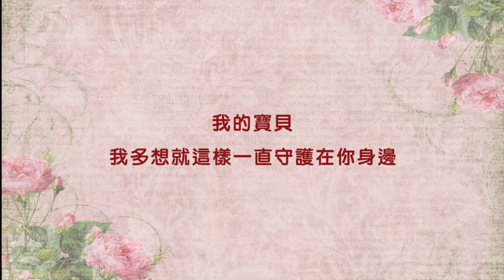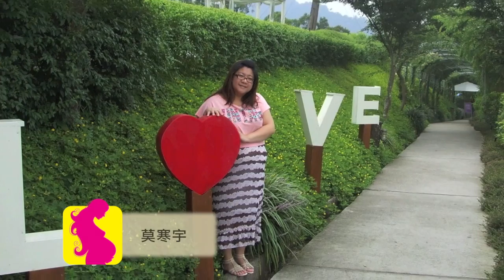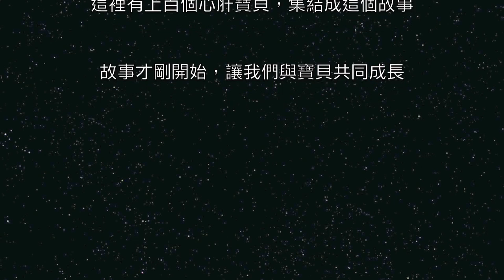兔寶寶周歲紀念影片